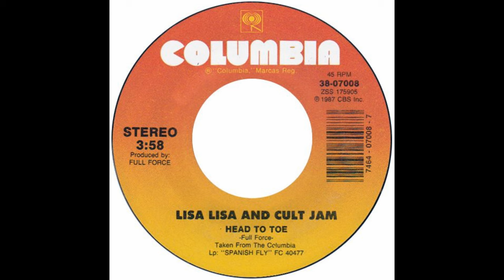Lisa Lisa & Cult Jam – “Head To Toe” (Columbia) 1987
Written and produced by Full Force.

One of two #1 hits for this New York threesome, Lisa Velez, Alex Moseley and Mike Hughes. They were produced by New York r&b group, Full Force, as one of their many projects.

Lisa Lisa’s first album, “Lisa Lisa & Cult Jam With Full Force” charted at #52 in the Us and generated some interest in the UK. The second album, “Spanish Fly” was the blockbuster, charting at #7 and generating two #1 singles, “Head To Toe” and “Lost In Emotion”. The next two albums were less successful and the group disbanded in 1991.

Full Force’s client list includes some of the world’s best known acts including Patti Labelle, Britney Spears, James Brown and the Backstreet Boys. Rihanna and the Black Eyed Peas.